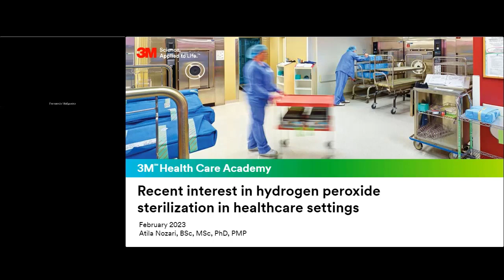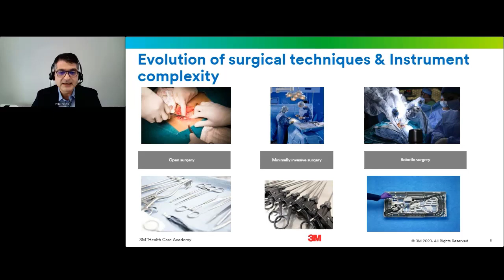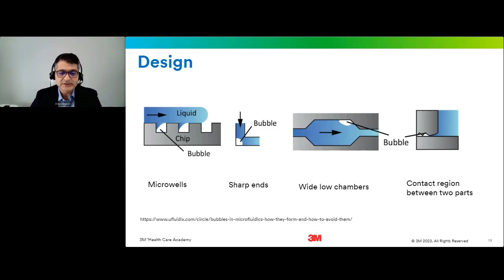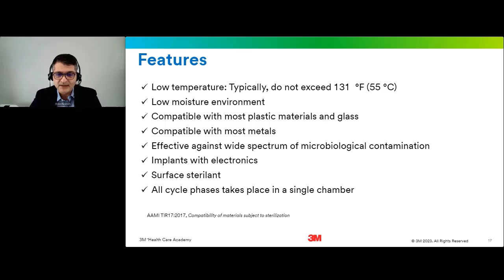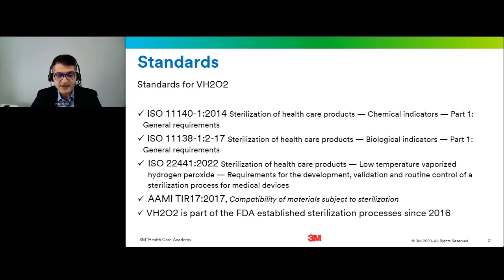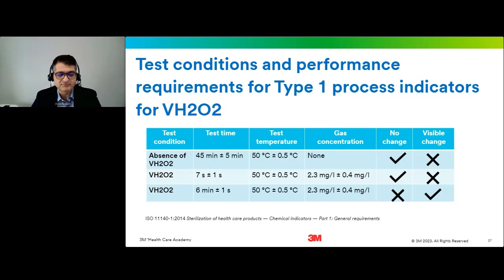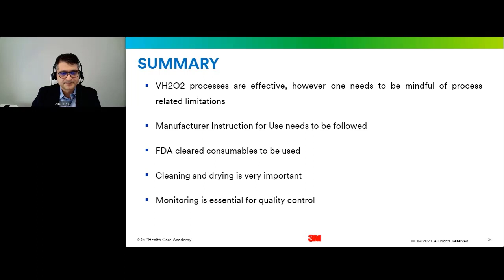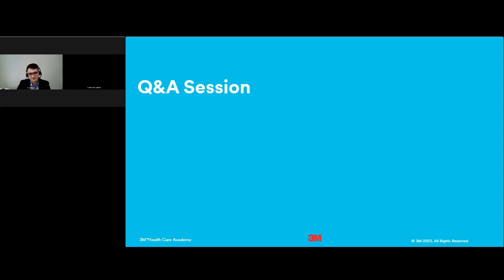1 CE | Recent Interest in Hydrogen Peroxide Sterilization in Healthcare Settings | Atila Nozari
It's been a staple in your SPD since the 90s. And we're not just talking about that CD player still belting out your favorite 90s pop tunes. We're talking about the game-changing technology of hydrogen peroxide sterilization. Come along as we explore the impact this sterilization technology has had in our industry while taking a special look at the new sterilization standards and guidelines spiking a new interest in this technology. Don't miss out on the opportunity to unlock the secrets to achieving impeccable sterility and quality control for your SPD. Join us today!

This session originally aired during The Science of Caring: Technical Insights at the Heart of Sterile Processing virtual conference from September 2023. Once you complete this session, you can click here to grab your 1 CE certificate